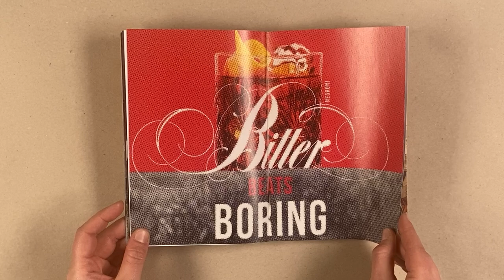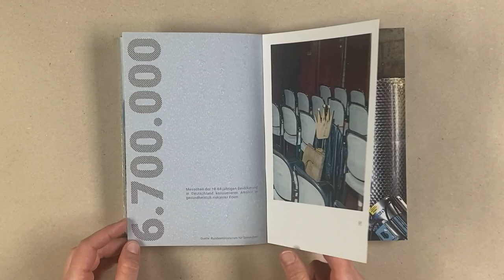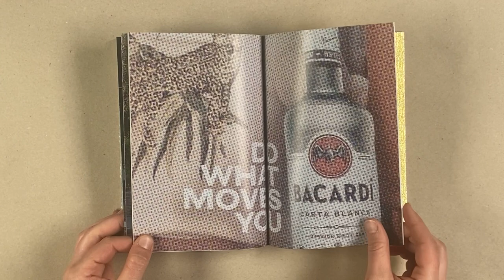0121 Magnus Terhorst, Definition von Glück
No 0121
Magnus Terhorst, DE
Definition von Glück

13,8 x 20,9 cm
112pp
hardcover, open spine